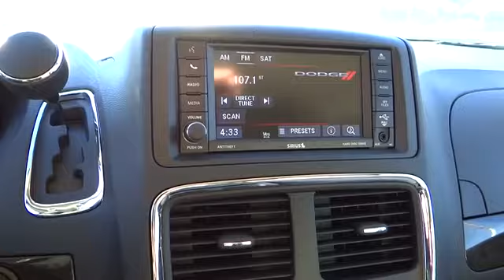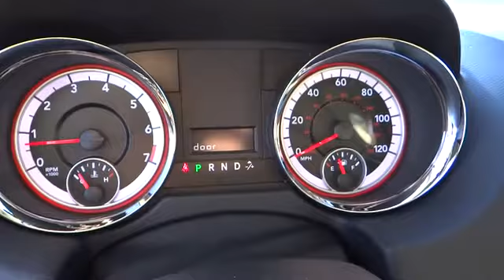2013 DODGE GRAND CARAVAN Redding, Eureka, Red Bluff, Northern California, Sacramento, CA 1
2013 DODGE GRAND CARAVAN SXT - Stock#: 13D146 - VIN#: 2C4RDGCG6DR790235